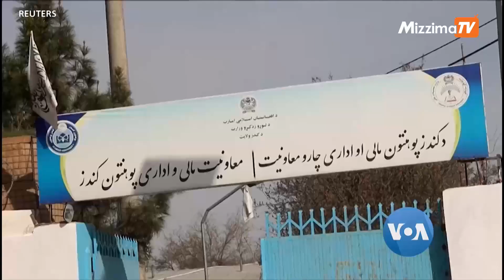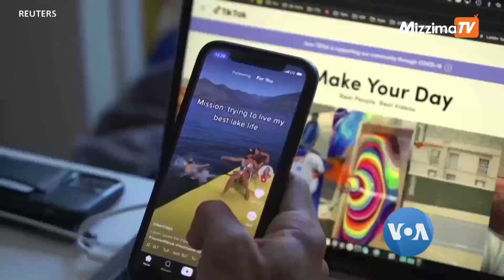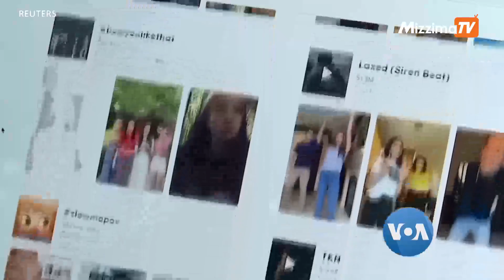လူမှုကွန်ယက်မှာ လူကြည့်များတဲ့ တမိနစ် သတင်းတိုများ | VOA On Mizzima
လေယာဉ်စွန့်စားမောင်းနှင်သူတဦး မိုးမျှော်ထိပ်ခေါင်မိုး ကွက်လပ်ကျဉ်းကျဉ်းလေးပေါ်မှာ လေယာဉ်ရအောင် ဆင်းသက်ပြခဲ့ပါတယ်။ အနောက်နိုင်ငံထုတ် တင့်ကားနဲ့ စစ်လက်နက် အယောင်ဆောင် ပစ္စည်းတွေတွေကို ပိုလန်ကုမ္ပဏီတခုက ထုတ်လုပ်နေပြီး အဝယ်လိုက်နေပါတယ်။ ဒီလို ဆိုရှယ်မီဒီယာပေါ်မှာ လူကြည့်များတဲ့ တမိနစ်သတင်းတိုလေးတွေကို မအေးသန္တာကျော် စုစည်းတင်ဆက်ထားပါတယ်။